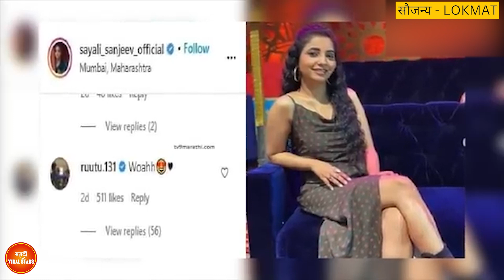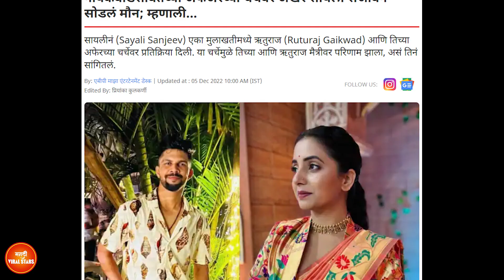त्या गोष्टीमुळं आमच्या नात्यात दुरावा... | Marathi actress Sayali Sanjeev and Ruturaj Gaikwad